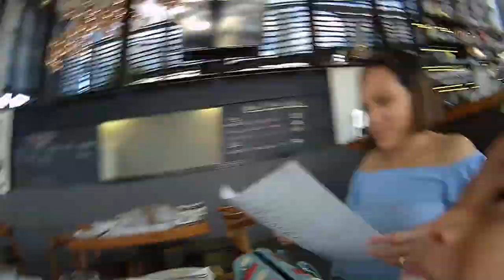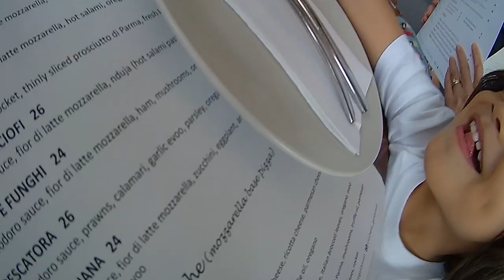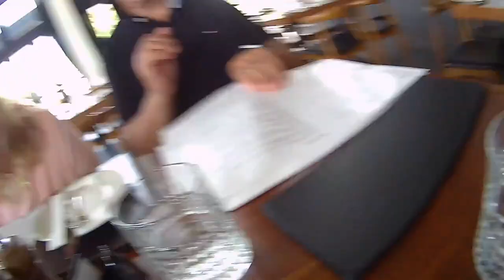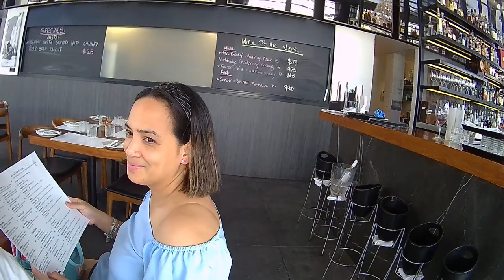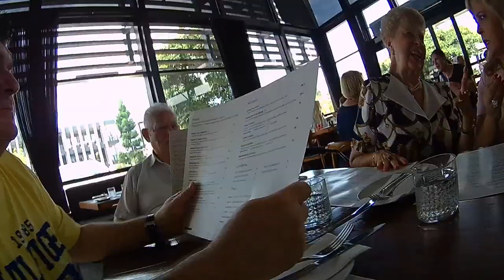FUN Sunday Lunch outing with Family @ Chichetti Restaurant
In Francesco's Toy Room today we go out for lunch with the family but Francesco is in control of the filming. See what he sees and what he does with the camera.